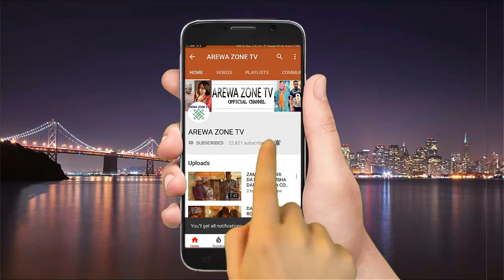Amma Dai In Angama Karatun Kawa'idin Za'asha Dabge Ko - Musha Dariya